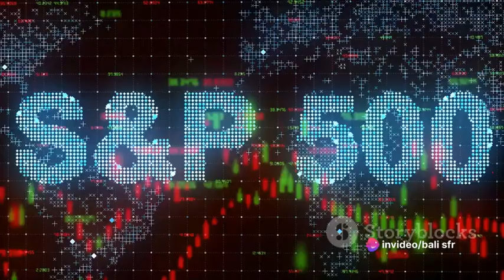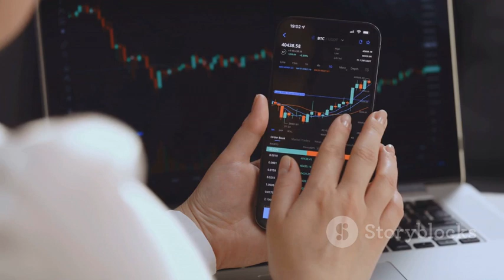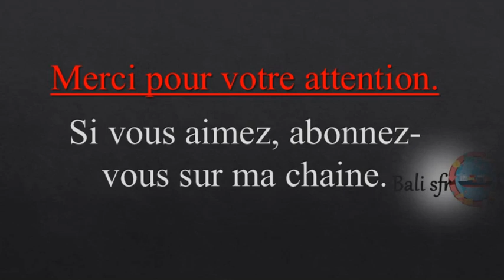Standard & Poor’s (S&P 500) Stock market index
@Balisfr Standard & Poor’s (S&P 500)